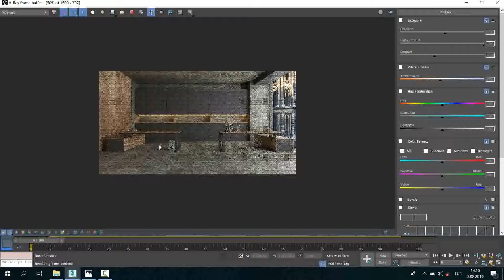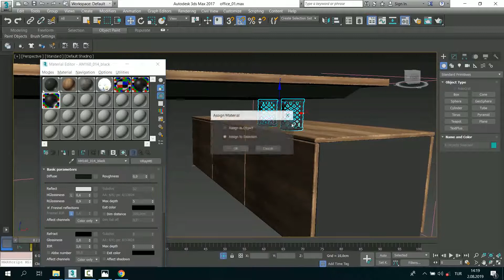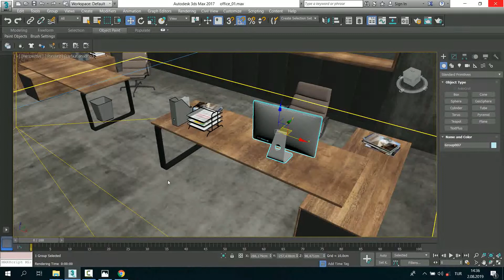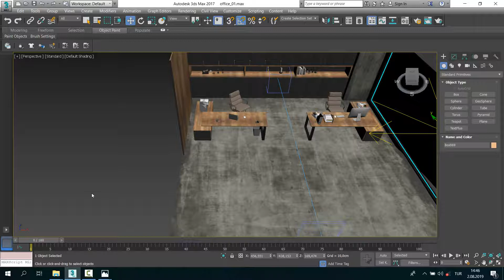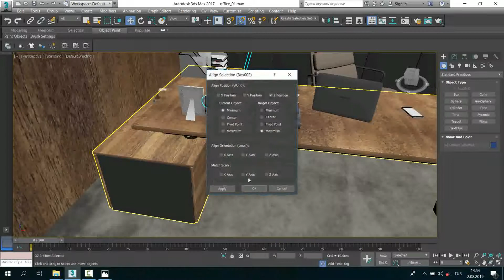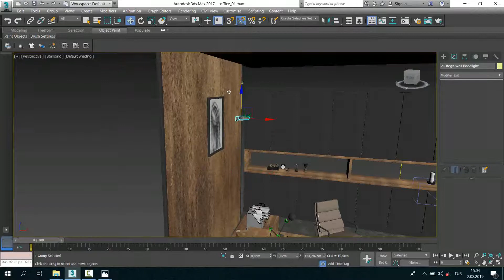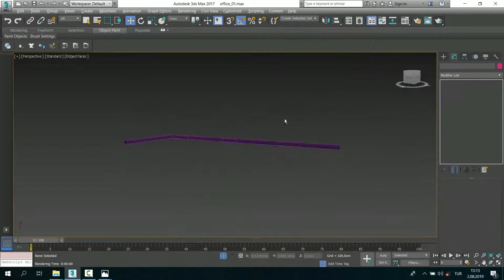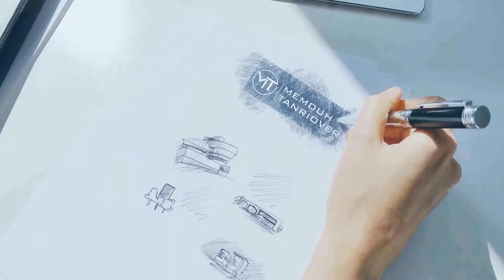3ds Max ve V-Ray Ofis Sahnesi Modelleme Part 2 | 3d Max Kursu | 3d Max Eğitim | Memduh Tanrıöver